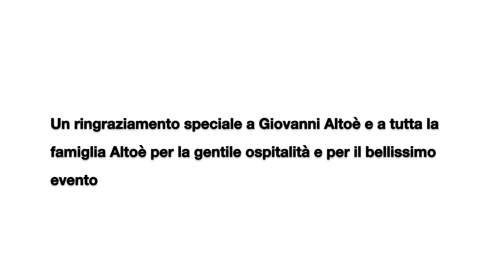24 ore di Adria 2018 - La festa prima delle feste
Come ogni anno la 24 ore di Adria ha sancito la fine della stagione agonistica dell'autodromo veneto. Un'ottima occasione per piloti e sponsor di festeggiare il termine della stagione e l'arrivo delle vacanze natalizie. Abbiamo quindi colto l'occasione per vedere da vicino la corsa e respirare in prima persona il clima che si respirava.